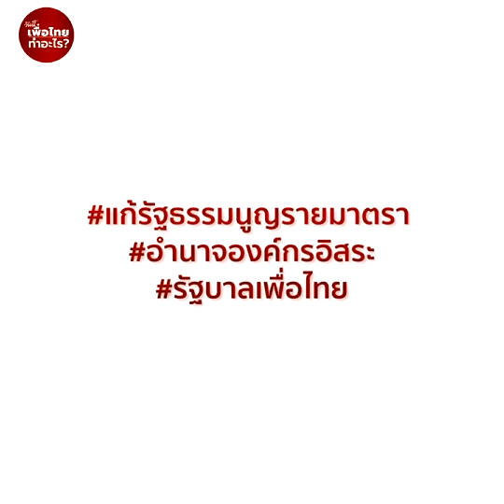หนุน แก้รัฐธรรมนูญ รายมาตรา แต่นิยามจริยธรรม-ซื่อสัตย์ต้องชัด